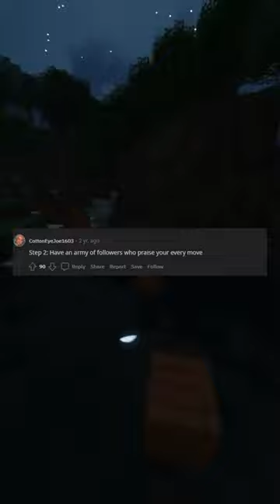SLPT How to stay stress free when youre older